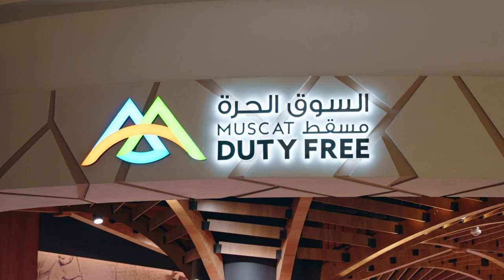Muscat Duty Free- World Cup Raffle draw